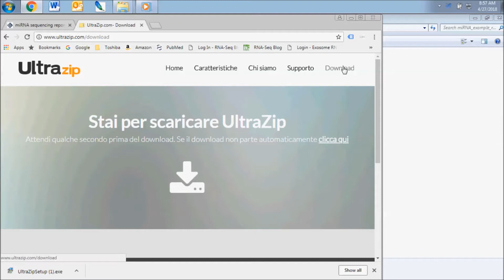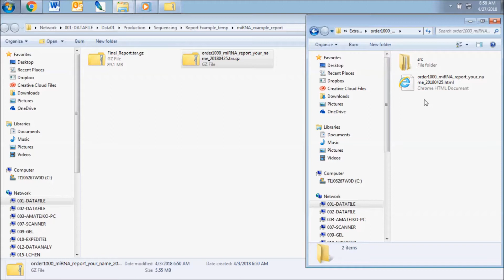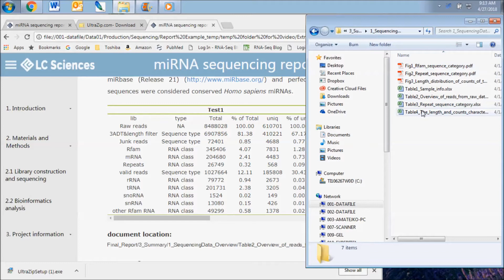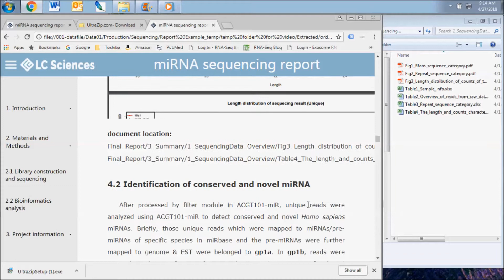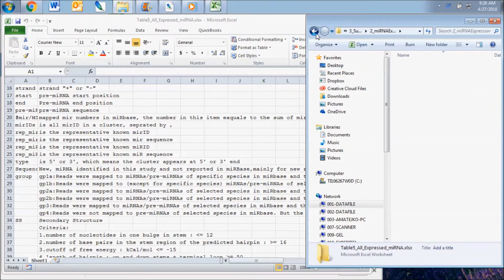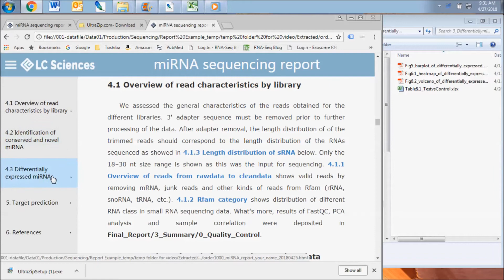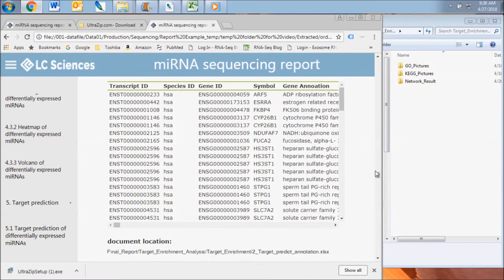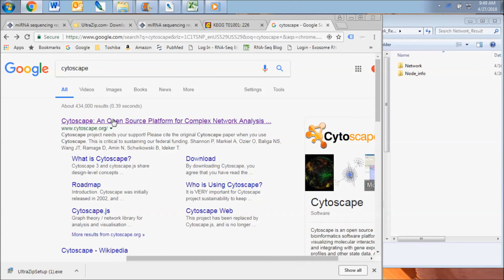miRNA Sequencing Service - Data Analysis Guide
A 10 minute video that walks you step-by-step through the files you receive from our miRNA sequencing service – LC Sciences’ miRNA sequencing service includes all biostatistical tests for expression analysis, target GO and KEGG enrichment analysis and miRNA network analysis. The results of our data analysis are presented in a user friendly HTML file which helps our customers to save significant down-stream cost by quickly zooming in on relevant target miRNA transcripts for further studies. For customers who may be unfamiliar with next-gen sequencing data, we made this short video to guide them through the data package and address some of the most frequently asked questions.